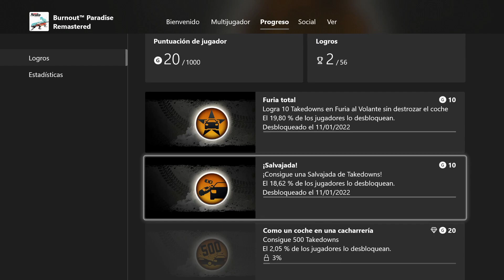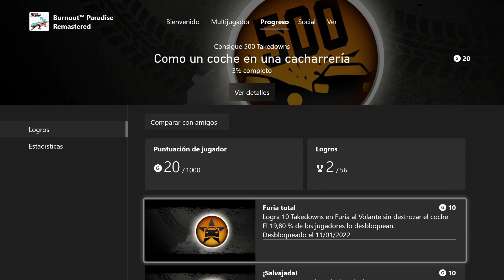Tareas Xbox Game Pass Semanales (Enero) BURNOUT PARADISE REMASTERED, KILL IT WITH FIRE y más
Recopilación de las tareas agregadas a Game Pass que son

DIARIAS
- Inicia sesión en la aplicación de móvil de Game Pass
- Juega con Game Pass
Juega a cualquier juego Game Pass

SEMANALES
- Burnout Paradise Remastered
Consigue 1 Takedown
- Kill It With Fire
Jugar
- Completa 4 tareas diarias
Completa 4 tareas diarias esta semana
- Gana a tu manera
Desbloquea 3 logros o juega a 3 juegos diferentes de Game Pass
- Consigue un logro en Game Pass
Consigue un logro en cualquier juego de Game Pass

Listas de reproducción de juegos con logros

Si tienes cualquier duda o pregunta no dudes en formularla en el apartado comentarios del video y si tienes algún consejo siempre será bienvenido.